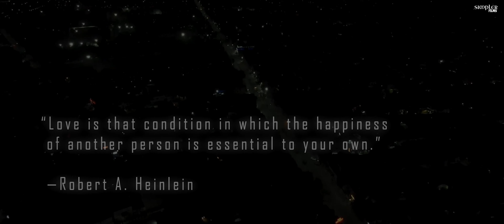Cinematic Pre-Wedding | Rohit X Reya | A Simpler Films Production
Directed by Simpler
Managed by Yo KK (Kunal Khullar)